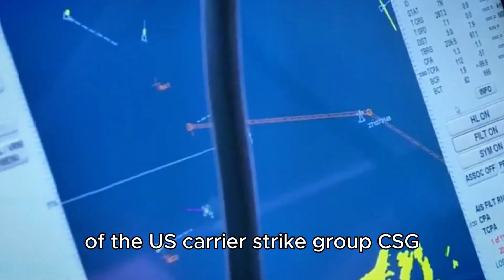How a U.S. Aircraft Carrier Responds When China Locks On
What happens in the critical moments after a U.S. aircraft carrier is targeted? This video explores how modern naval doctrine, early warning systems, electronic warfare, and layered defenses shape the first response when China locks onto a U.S. carrier. Based on open-source military analysis, this discussion focuses on deterrence, crisis management, and decision-making rather than combat sensationalism.
Keywords & Tags (50, comma separated)